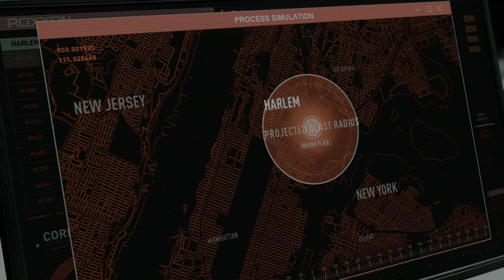Marvel's Spider-Man: Miles Morales Boss Fight - Red Rhino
My Red Rhino Fight in Marvel's Spider-Man: Miles Morales for PlayStation5